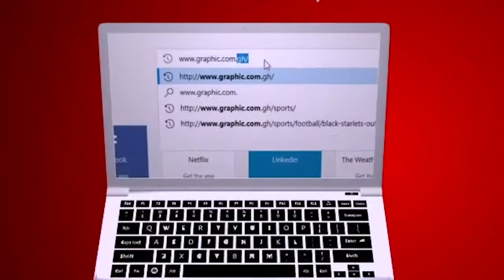Pigsty conversations Rev Dr Ebenezer Markwei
Repentance manifests in conviction, confession and most importantly in conduct. Take actions to show you've really repented. "Therefore bear fruits worthy of repentance..." (Matthew 3:8).